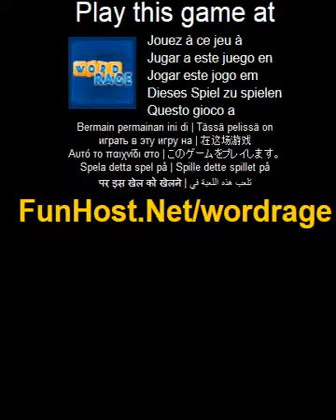Play WordRage Online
Test your knowledge of words with WordRage. Make words and earn points. Classic Mode Make as many words as possible from the jumbled word given to you on-screen to achieve your target. Skip a jumbled word if you run out of words to create. A skip costs you points. The 'Blue Word' gets you a free skip. In Rage Mode you earn bonus points for each word you make. The higher the Rage Combo the more bonus points you earn. The 'Rage Word' gets you into Rage Mode faster.( Board Game, Education, Other, Strategy)